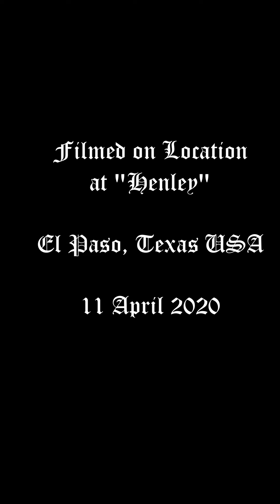Catching the Train Part II